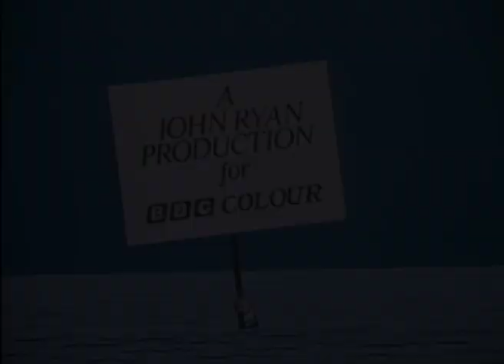Captain Pugwash - Wedding Bells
Captain Pugwash Episode 12 - Wedding Bells.

Captain Pugwash has a new home - on Bogglesox TV!

Or if you want to find out how to put on a paper-puppetry show of your own, just like Captain Pugwash, then check out this series!